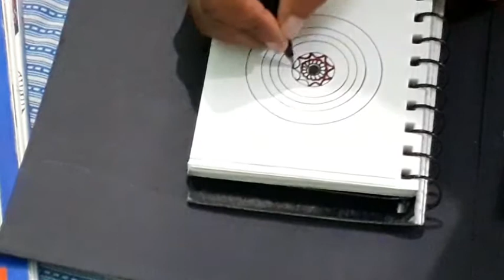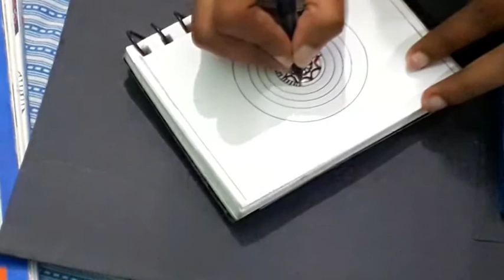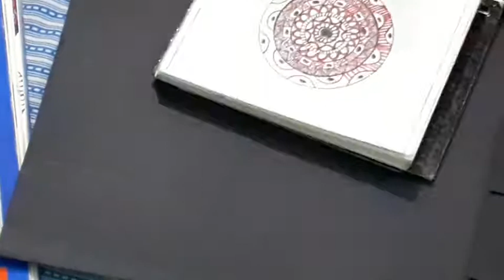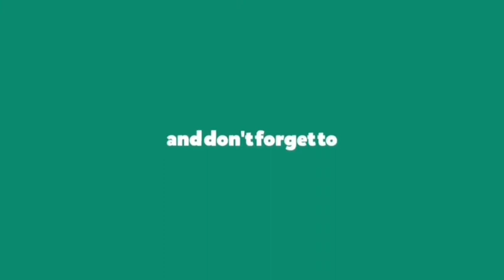Mandala Drawing for beginners |step by step||creative world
hiii Dotson 🖐🖐

In this video I show you the mandala  art sketch  book idea step by step in this video I show the idea for your sketch book

in this channel I show you the sketch book idea , bookmark ideas and much more related to art ..